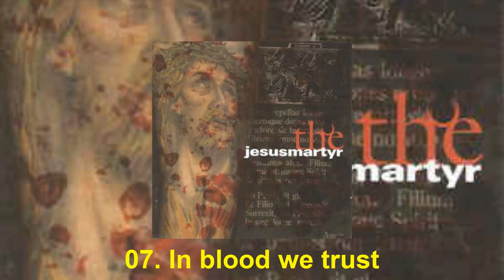Jesus Martyr - The Jesus Martyr (Full Album 2005) ★Thrash/Death/Groove Metal from Argentina★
01. African tour
02. Fire to burn
03. Domino fall
04. Manhunt
05. 6 fingers
06. Taste of the prey
07. In blood we trust
08. Mercenario
09. Rebelion inca
10. Absolute
11. Tomorrow
12. Zonda